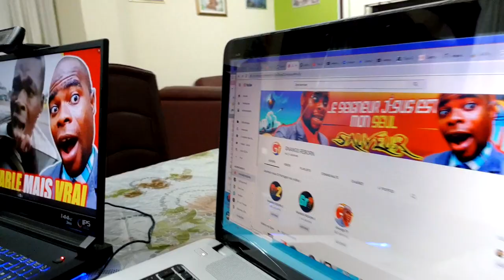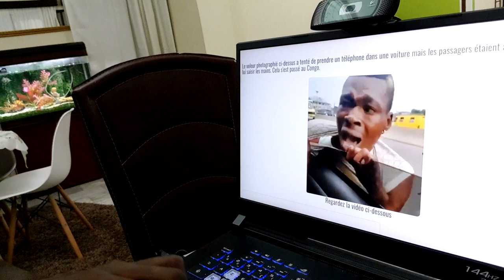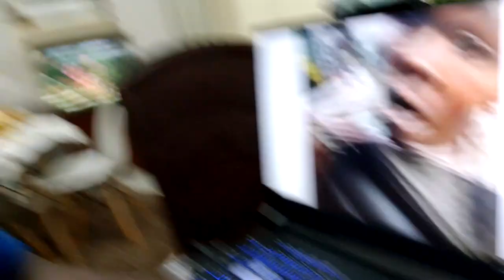IL VOULAIT CHIPER LE TÉLÉPHONE MAIS CA MAL TOURNÉ